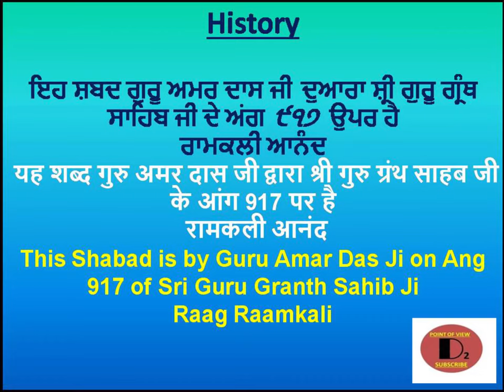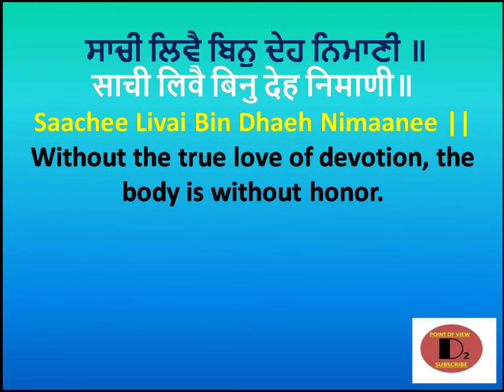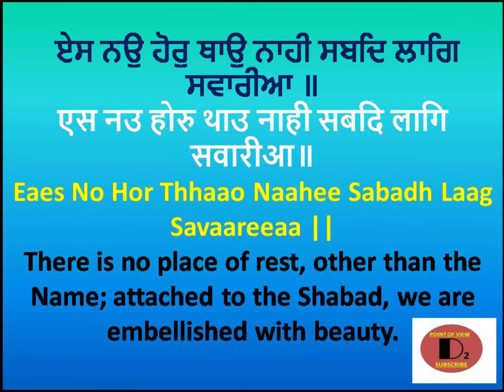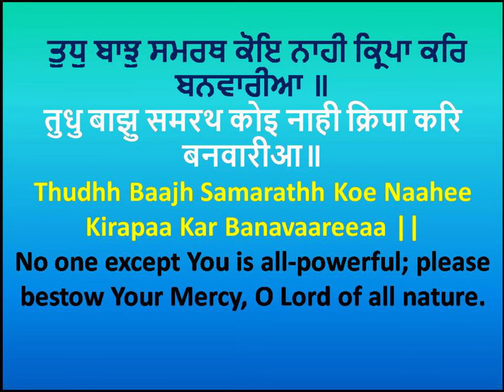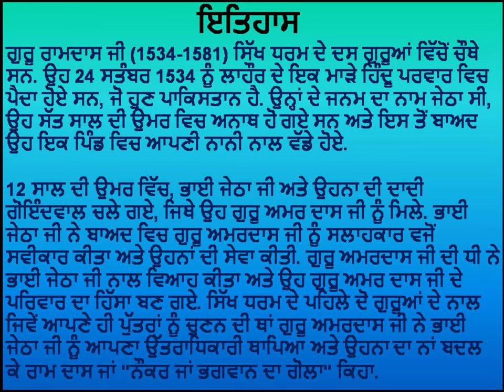Banwariya Kirpa Kar Banwariya- With Lyrics In Gurmukhi/Hindi/English & Meaning/Short History